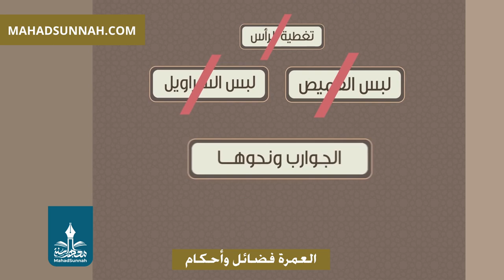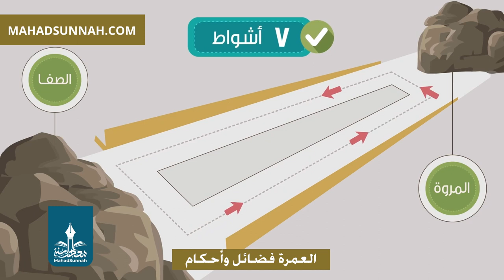العمرة فضائل وأحكام